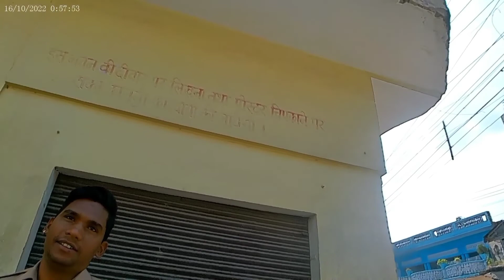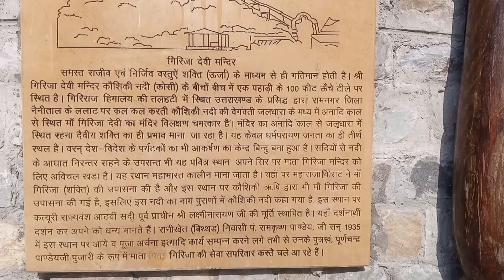Nainital Lover💖Point | Nainital To Garjiya Mata Mandir Ramnagar | Cycle Ride |Uk12 Explore Devbhumi